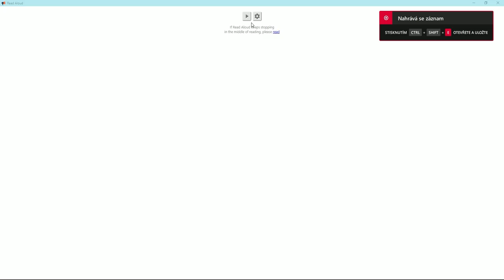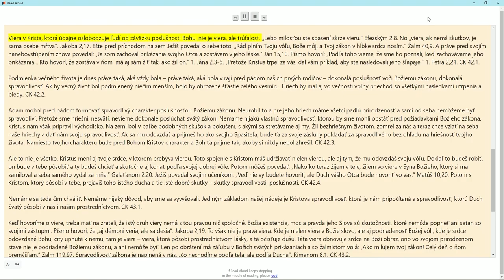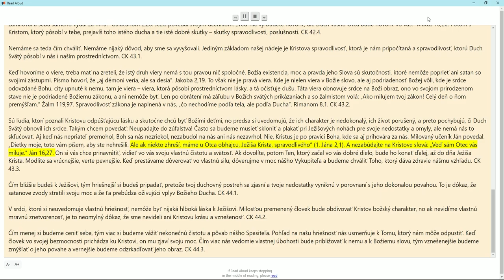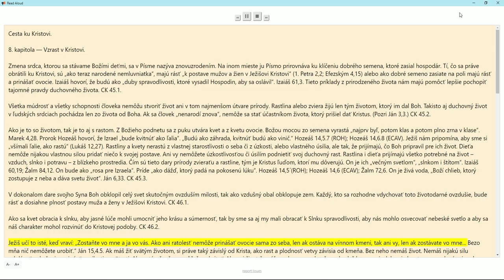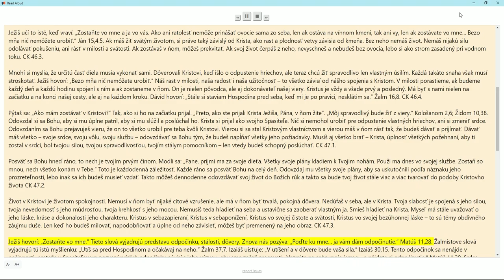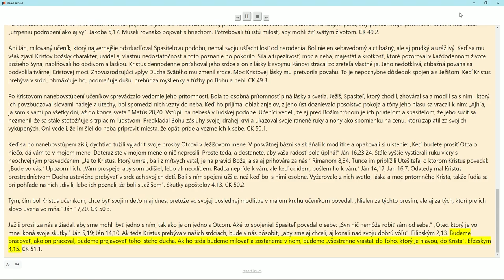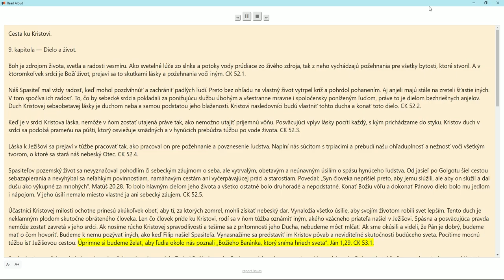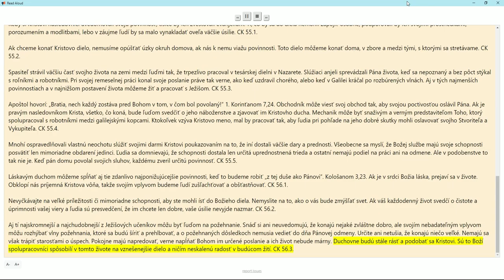Cesta ku Kristovi 7.8.9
7. kapitola — Skúška učeníctva
8. kapitola — Vzrast v Kristovi
9. kapitola — Dielo a život